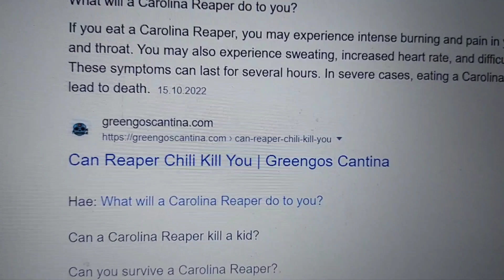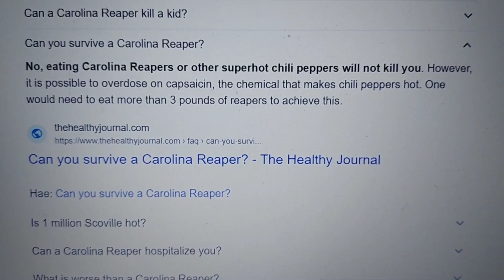Ekimiehen ruokanurkka Carolina reaperin syönti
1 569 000 Scovillea! Hengitysvaikeuksia! 3lbs/1,691kg ja nirri pois! Polte suussa, kielessä ja kurkussa, vatsanpuruja, hikoilua ja 10% mahdollisuus joutua sairaalaan! Tätä kaikkea tarjoaa Carolina reaper! Carolina reaper on maailman tulisin chili ja Ekimies99 syö sellaisen koska sai edelliseen videoonsa 15 tykkäystä jonka seurauksena hän tulee syömään Carolina reaperin. Seuraava video kertoo mikä ihme on Ekimiehen ruokanurkka. Ja nyt Ekimies heittää teille haasteen...

Jos Ekimies99 saa tämän kuun eli maaliskuun aikana 150 tilaajaa täyteen hän tekee ruokanurkka videon jossa hän ostaa kalleimman katsojien päättämän asian kaupasta minkä löytää...

Jos Ekimies99 saa 200 tilaajaa täyteen ennen huhtikuun 2023 loppua hän tekee kesällä tunnin pituisen videon katsojien päättämästä aiheesta...